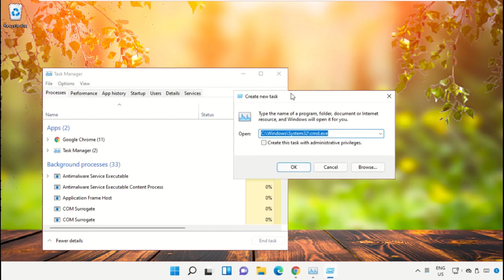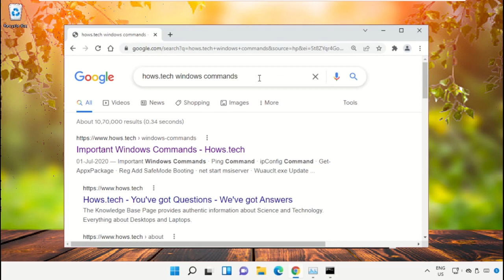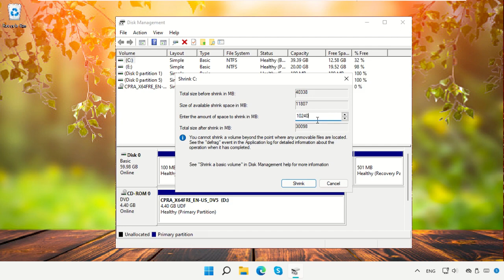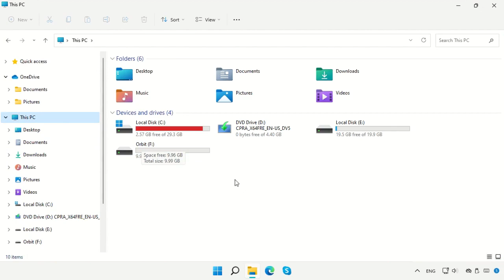Windows 11 - How To Partition Hard Drives [Tutorial]